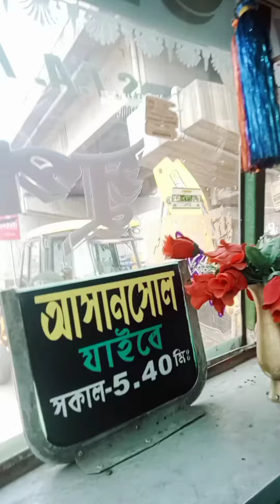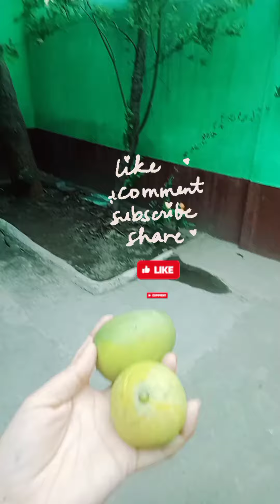Mini vlog_ 4 minivlog viralminivlog summervlogs DailyVlog#VlogLife#LifestyleVlog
Mango lover Ak bar ye mini vlog jarur dekhe#minivlog